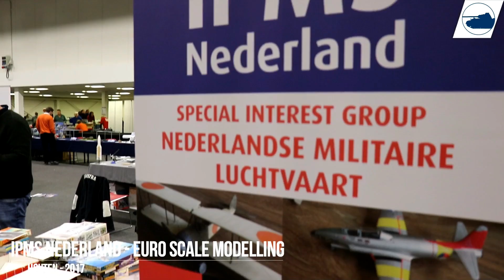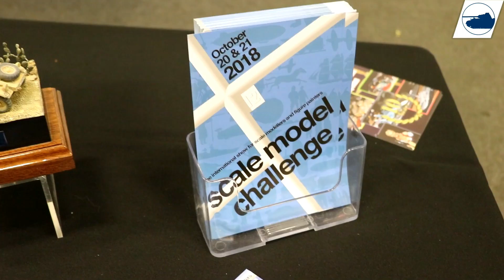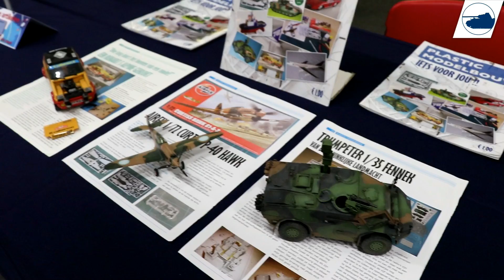Euro Scale Modelling 2017 - IPMS Nederland - ESM - Part 1